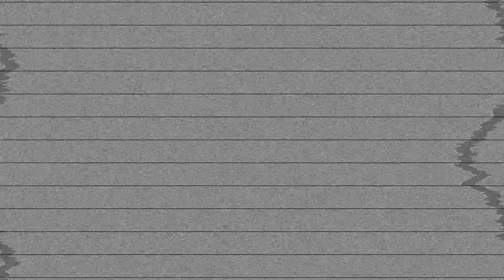ThrowAway Footage: Edward Hernandez. Featuring Dan Le